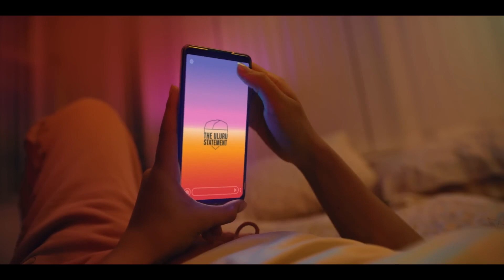Voice to Parliment A moment in our history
History Is Calling !

The question to be put to the Australian people at the 2023 referendum will be:

“A Proposed Law: to alter the Constitution to recognise the First Peoples of Australia by establishing an Aboriginal and Torres Strait Islander Voice. Do you approve this proposed alteration?”

The question being put to the Australian people is about Aboriginal and Torres Strait Islander people having a voice, not an extra vote, not power over Parliament, but just having a voice on matters that impact their lives. It is about providing the opportunity to make representations to the Parliament and the Executive Government of the Commonwealth on matters relating to Aboriginal and Torres Strait Islander peoples.

First Nations people have been caring for this land for thousands of years and their voice has not been heard for the last 200 plus years. May we take this opportunity to value and respect their voices on matters relating to their lives and together learn to walk shoulder to shoulder softly upon this land !

May each one of us show grace and kindness as together we reflect upon this referendum and may we be open to hear and respectfully listen to the voices as each one of us strives to understand the issues. May the media focus on the balanced voices and not the extremes so that we can hear the real information and the facts and not the loud noise that can lead to assumptions, fear and then reaction.